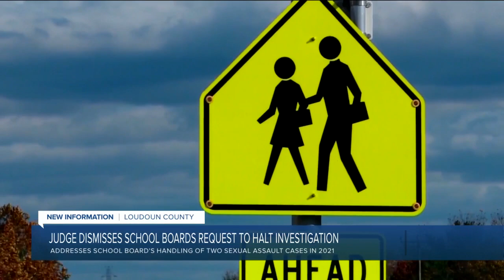Judge rules against school board in probe of sex assaults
The school board says the special grand jury empaneled by Republican Attorney General Jason Miyares is politically motivated and illegally usurps the mandate in the Virginia constitution giving local school boards authority over educational affairs.